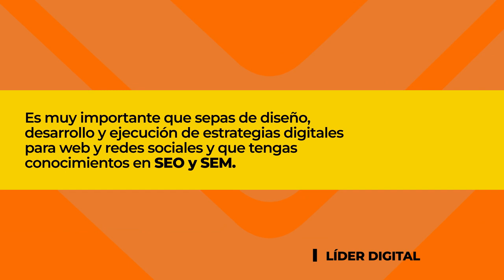Convocatoria líder digital TM - Telemedellín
Si estás buscando trabajo y eres profesional administración de negocios, mercadeo, comunicaciones, diseño o publicidad, esta información es para ti. 💻🤩

En Telemedellín, AquíTeVes. 👉👁️👍